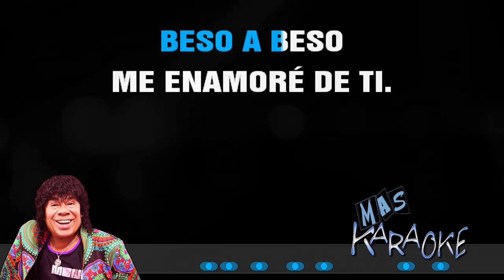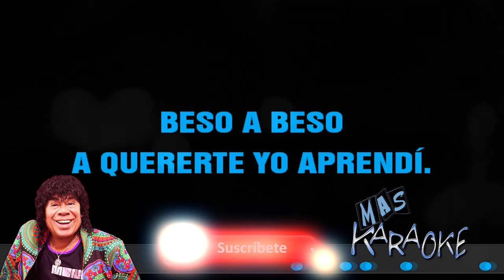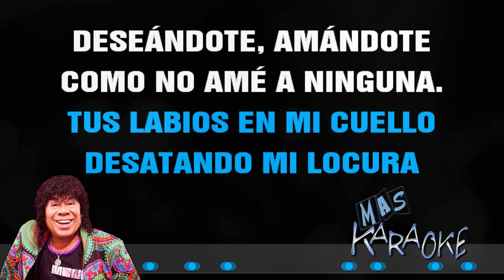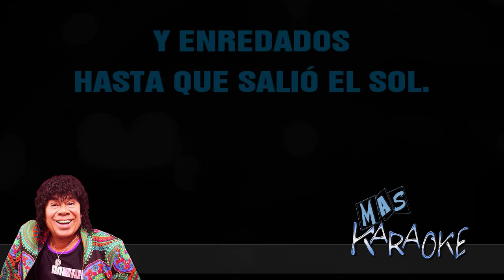😎 BESO A BESO 🟢 La Mona Jiménez 🎤 MAS KARAOKE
Pista 76 de la Mona